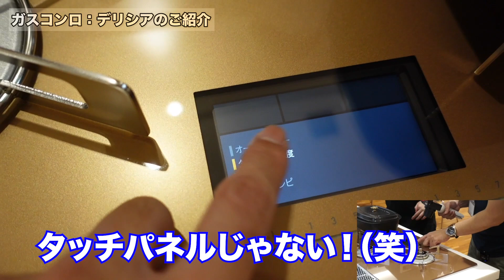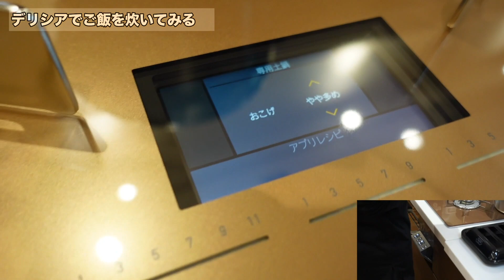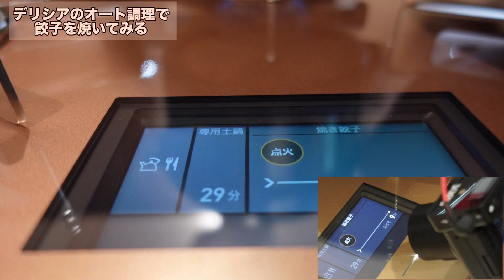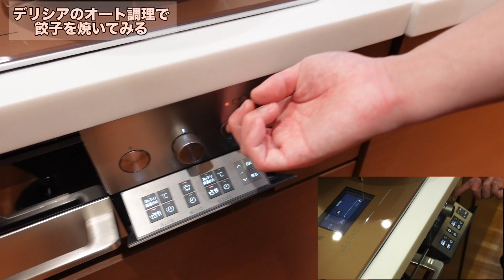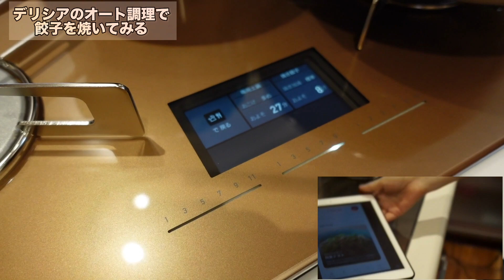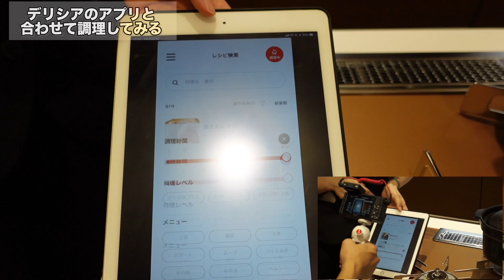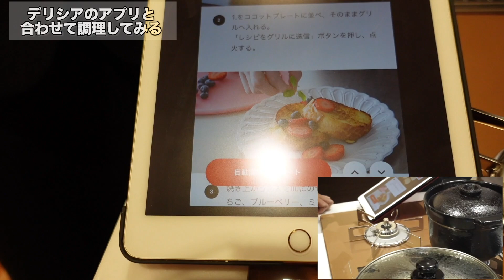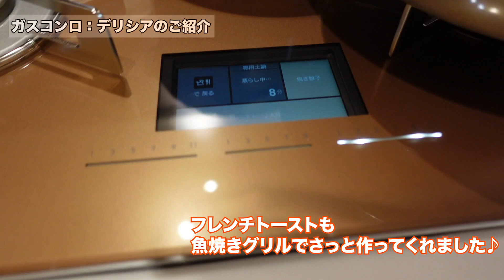電気炊飯器より美味しい？ガスでお米を炊いてみた【リンナイのデリシア】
住宅業界の裏側をお伝えしております。
家を建てた後にかかる費用を下げる方法が
わかるWEB版ガイドブックを無料進呈中。
住所、名前一切不要です。

■クオホーム のホンダって何者？（ブログのプロフィールに飛びます）

【企業案件・コラボ依頼】
追って担当者よりご連絡させていただきます。

このチャンネルの動画を是非皆様で拡散して頂けたらと思います。
ブログ添付、転載OKです。是非「クオホーム」というキーワード付きで拡散して頂けたら幸いです。